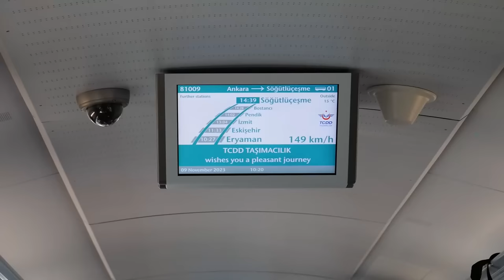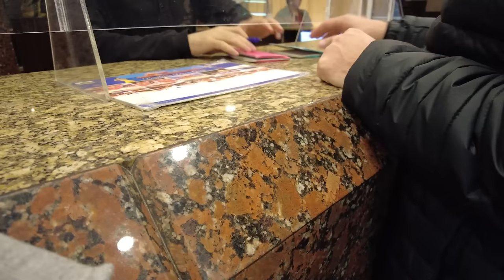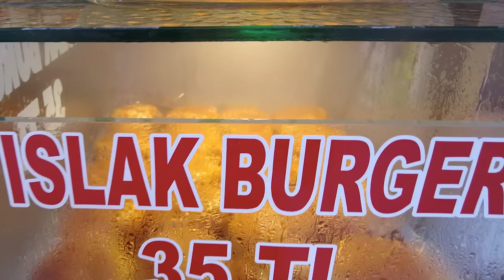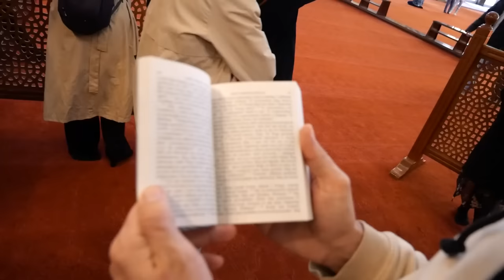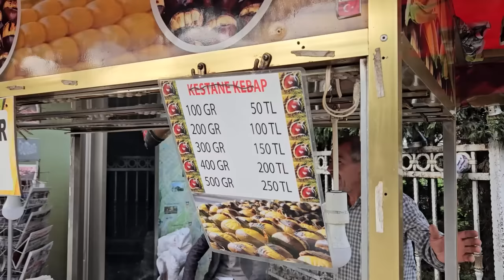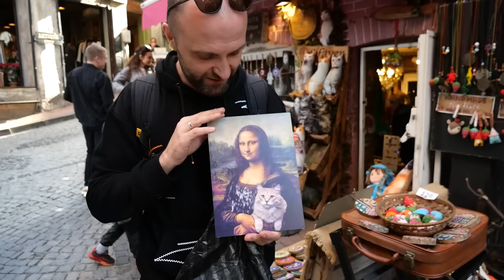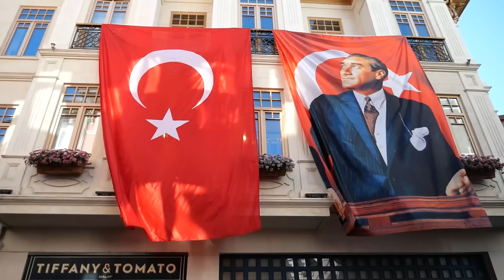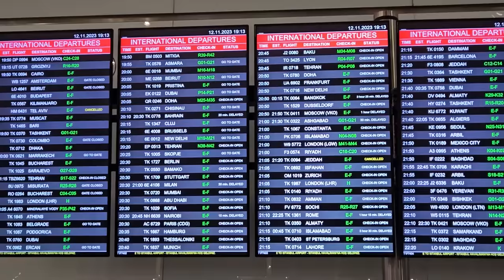Spotkanie z Orientem - MAGICZNY STAMBUŁ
Zdobądź ekskluzywną ofertę z okazji Black Friday! Wpisz kod promocyjny PRZEZV i zyskaj SurfShark VPN aż do 6 miesięcy za darmo

W dzisiejszym odcinku zabierzemy Was w hipsterskie dzielnice Stambułu. Na początek dzielnica Kadikoy a później Balat.